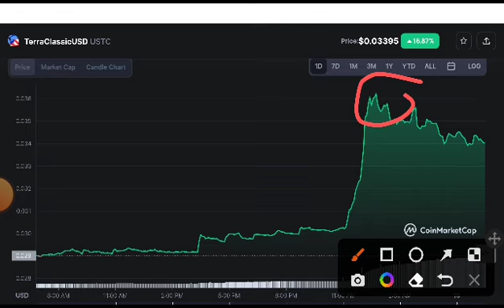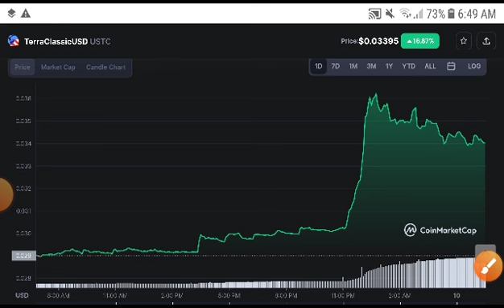USTC Today Updates! TerraclassicUSD Price Prediction! USTC News Today